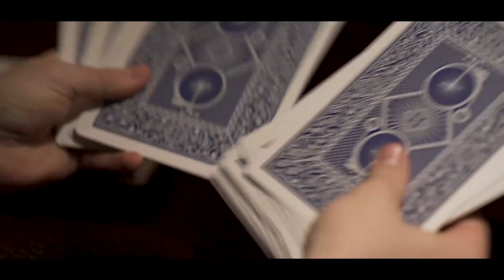Check out JUMBOX at MJMMagic.com (see link below)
Finally a JUMBO size marked deck!